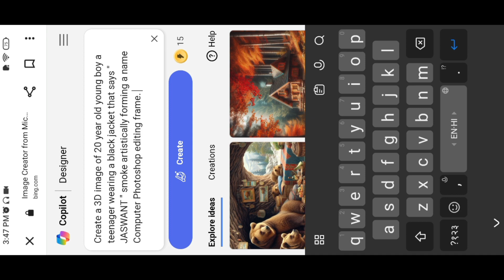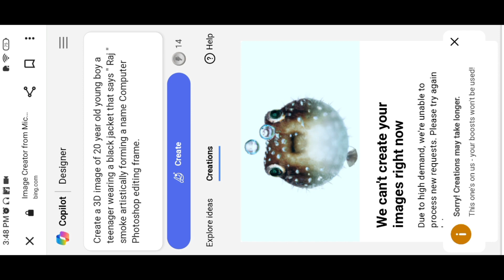How to create Trending Animation 3D Smoky - Bing image creator🔥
► Important Notice📢

Your queries✅
bina ai image generator
ai
image generator
photo editing
lightroom
new